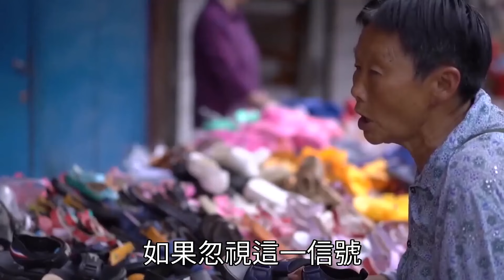它的含鐵量是葡萄的15倍！每天一小把，滋補肝腎，老中醫早餐必吃的秘密！三味書屋